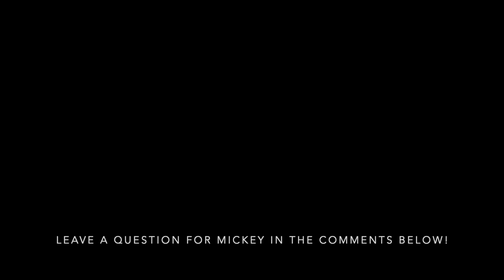Ask Mickey a question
Leave me a question in the comments below!